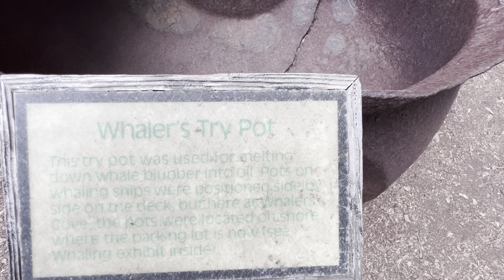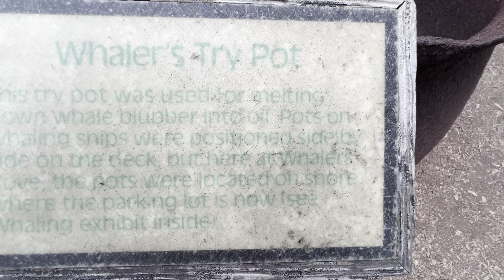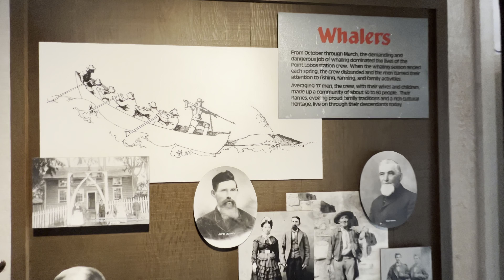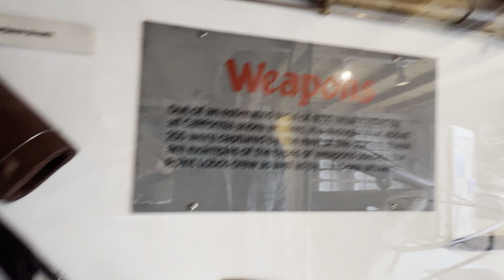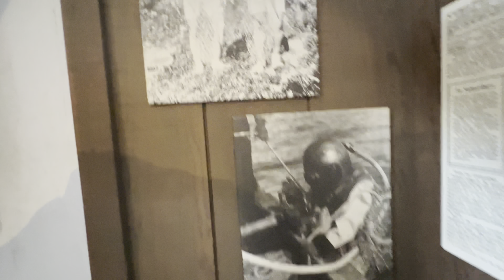Men And Boundaries: Don't Be A Sucker ! 🍭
"You have the best long form videos about female nature online. Always a pleasure to listen to"

Want to make deep changes in your life?  Do the ideas I talk about appeal to you? Interested in working together with me to incorporate them to transform your life? Become Unblackmailable!

Every topic I talk about in the video is covered. Any video topic on the public channel is fair game. One on one calls with myself, private videos, much more

covered but in more depth, plus calls, texts, emails with me directly. All included. Lifetime membership
***You talk to me directly on the phone for an initial 1 hour call. Call is recorded and you get a copy.
***In the members area so other guys can listen and learn
***You can ask specific questions so I can tailor the answer to fit you
***Follow up calls and emails when you have questions

►Bitcoin 1Hc4miu865JUcoiA98VFfwShGL9xtA6ZvW
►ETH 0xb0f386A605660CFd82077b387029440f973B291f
►Dash XyJ4CkwnFhgFxX1Jibd456p6rLBDNTvZMd
►Litecoin Ldx2885rJTxfmMjAEDBXUpw8UjfqBTtBZt